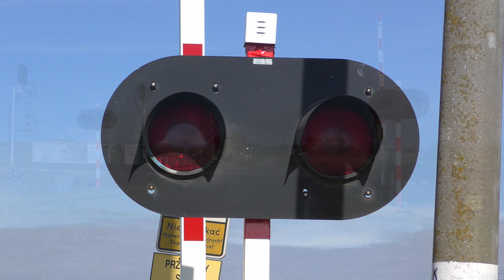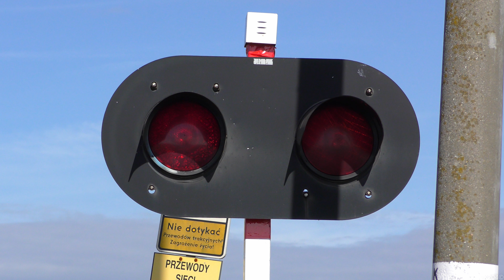[4K] Przejazd kolejowy - Łosiów ul. Cmentarna | Polish railroad crossing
Kategoria przejazdu: B
Numer przejazdu: 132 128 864
Typ automatyki: SPA-4 (2004)
Czujniki: EOC-1
Sygnalizatory: EHZ-75 (3)
Napędy rogatkowe: EEG-3 (2)
Sygnał akustyczny: EDE-1 (1)

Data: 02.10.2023